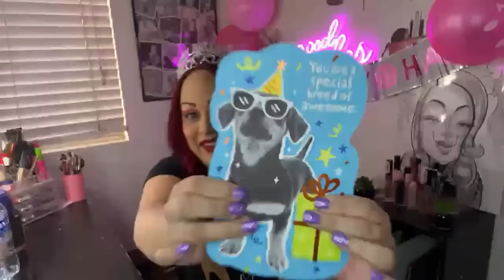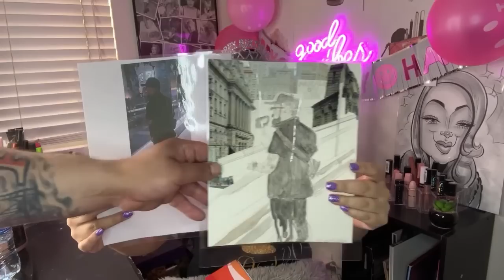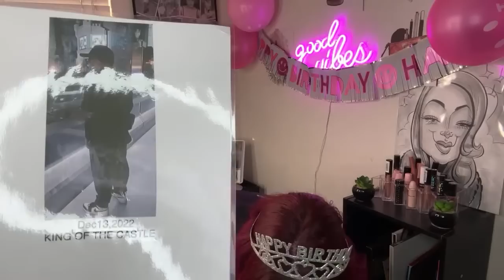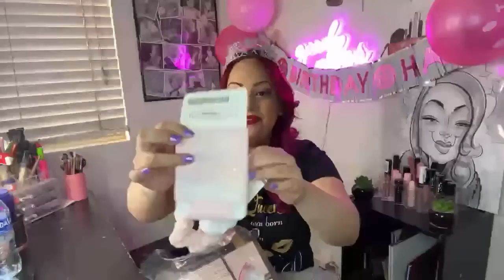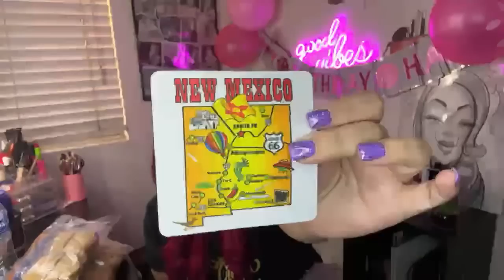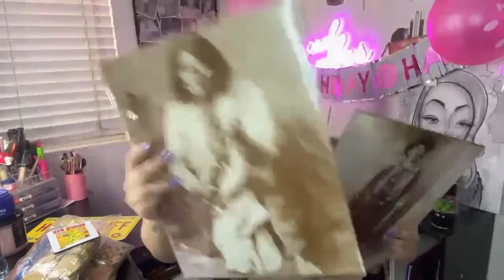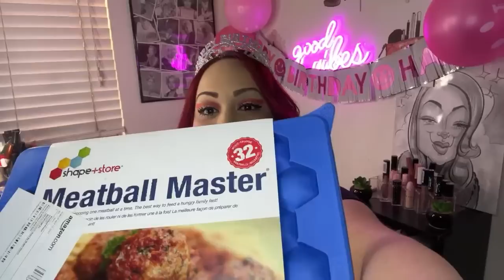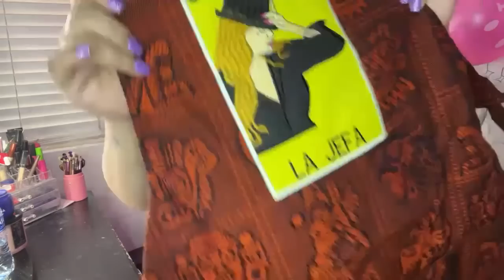🎁iTS MY BIRTHDAY!!! “Let’s open Presents”🎁